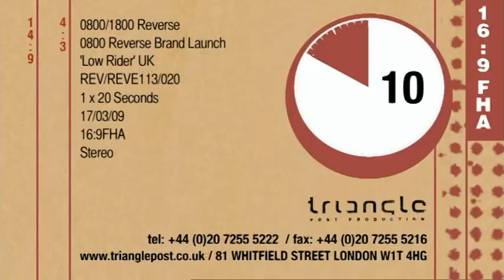0800 Reverse - Monster Puppet Advert (low rider)